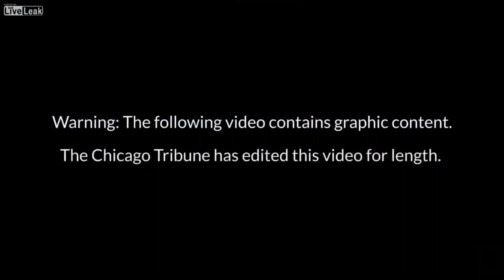Having Tag Light Out in Police State(BodyCam)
►Prison trained ex-con & jail house lawyer Jon Masters gives you tips & tricks on how to survive police encounters. Know the law & know your rights